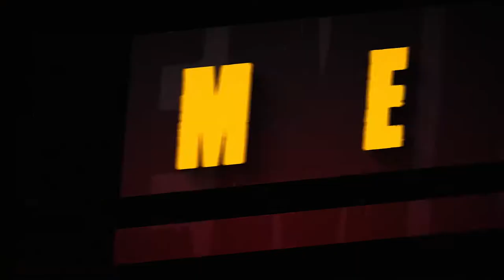Eclissi totale - Tribute band